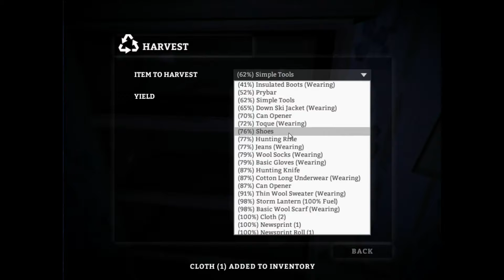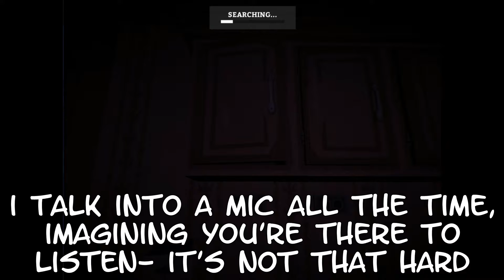Episode 10 of The Long Dark | WE ARE WOLF BAIT!?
We did it: we reached our first in-game achievement! Wolf bait, though. isn't really the best name for me. I'd rather it be "Wolf Avoidance Protocol". That's descriptive of me and my survival techniques against wolves: I RUN!
The Long Dark is a survival game that pits you against a post-disaster Northern Canadian wilderness. Wolves are deadly, you cannot easily collect food and supplies, and you also cannot drive the cars. (It's like they know I don't have my temps/driver's liscense yet.) This game is in Alpha development, and is constantly changing and improving its designs and functions. Even then, the game feels very well done and improvements are merely the additional joy to add into the world of The Long Dark.

The song I use as a theme song is "Who We Are" by Imagine Dragons, and it is off the Catching Fire soundtrack. Producers, I don't make money off this, and frankly it might as well be a promotion for a very awesome song.